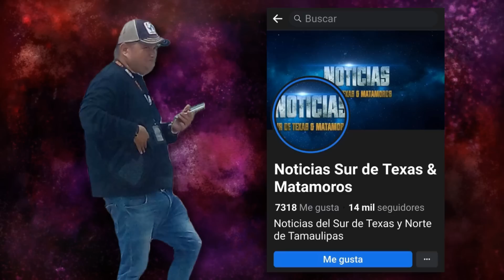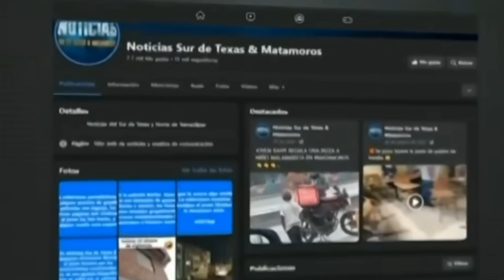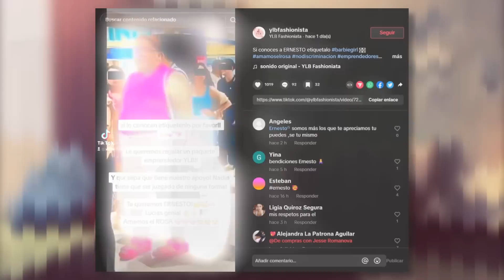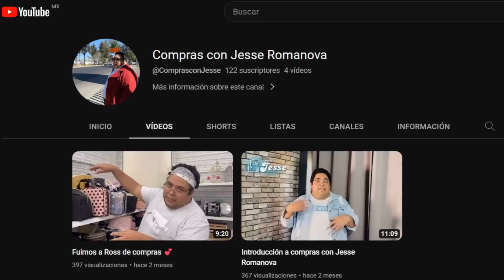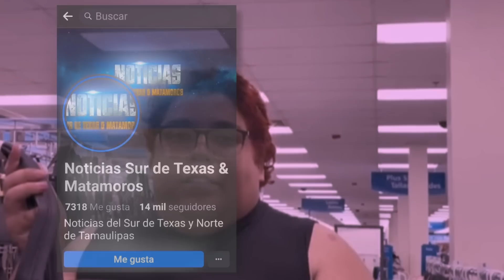Barbie, Ernesto y Hugo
Emisión 35 de Vlogger: Casos de la red social, acompáñeme a conocer esta triste historia de Ernesto Romanova, y todo por ir al estreno de Barbie